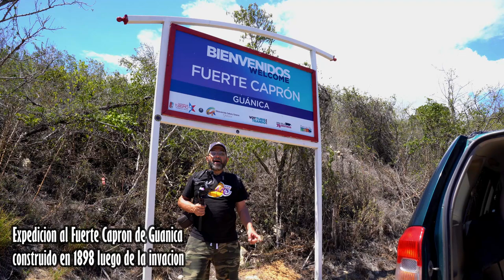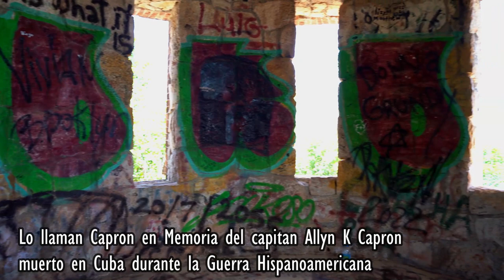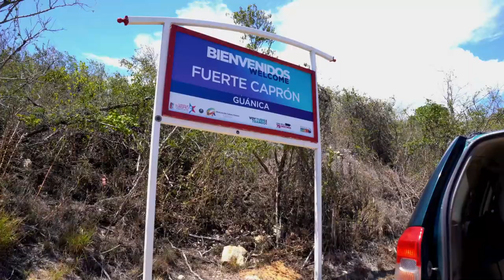Expedicion al Fuerte Capron de Guanica